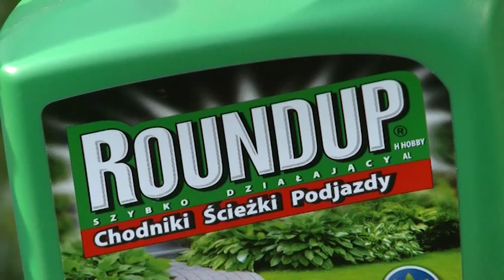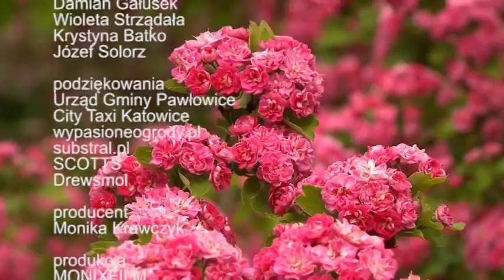Tajemnice Przyrody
s01_e02
CC-BY-NC